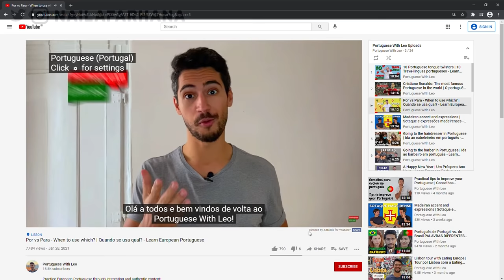PRAKTEK! Latihan listening Bahasa Inggris dengan Subtitles #1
Edited by Imam Mujahid

latihan listening bahasa inggris, cara latihan listening, listening bahasa inggris dengan subtitles, listening bahasa inggris dengan cepat, belajar frasa